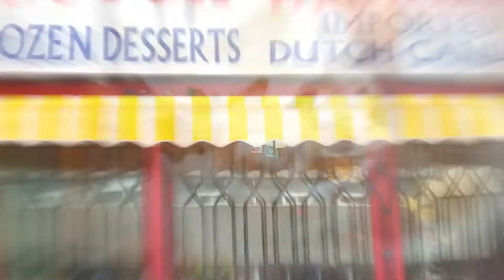We checked out a few ice cream spots in Toronto, so... what happened to the ice cream👀👀👀?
Episode 18:  We checked out a few ice cream spots in Toronto so... what happened to the ice cream?

Hey guys! on this segment of whatsyourissue, Bernice dragged Oneishea along to check out a few ice cream spots within the city. It was an eventful experience which did not turned out the way we hoped. Summer heat and ice cream do NOT mixed well, in short, our ice cream failed on us, but we still got to share our experience in this video. We hope you guys are enjoying your summer.

C O M M E N T   S U B S C R I B E   L I K E  &  S H A R E